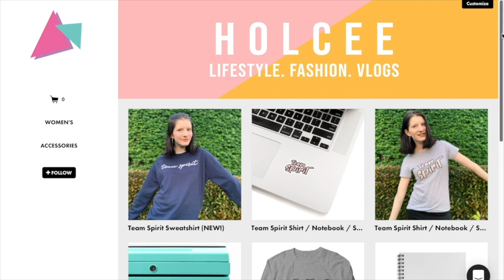SINGAPORE DAY 3 -Botanic Gardens, Little India and Bugis + // Holcee Vlogs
In Day 3 of our Singapore trip, we visited the Singapore Botanic Gardens, Little India, Bugis + and Bugis Junction. We also went to Starbucks (!!) and shopped at Bershka.

Shhh! If you're reading this, write in the comments "EYEBALL SOUP!"

Get $10 Off Uber Eats Using Code: eats-hollye3047ue
Get $10 Off Uber Using Code: hollye3047ue

❤︎ ABOUT ME ❤︎
My name is Hollie and I'm a YouTuber from Australia! I make videos about fashion, lifestyle, travel, studying, skincare and everything else in-between! Thanks for stopping by xx